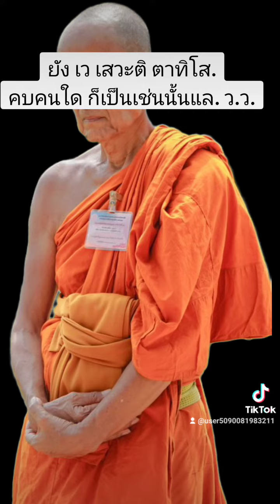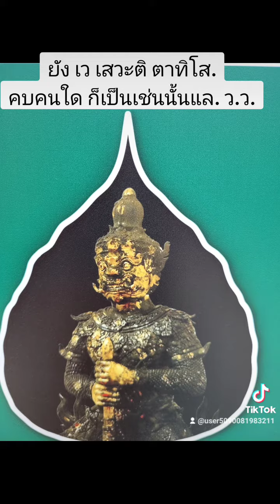29 กันยายน ค.ศ. 2023